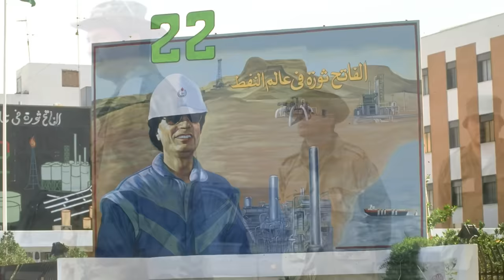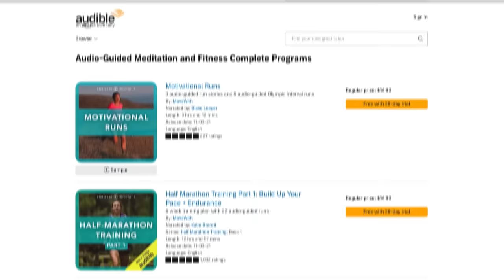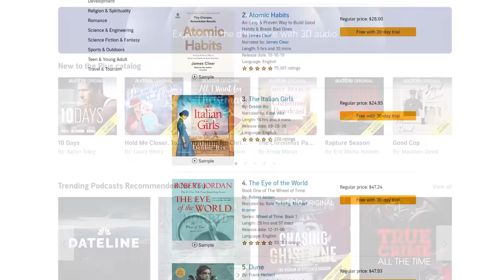How Libya Built Brand-New Rivers Across the Sahara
RealLifeLore on Spotify: spoti.fi/47yMfzp